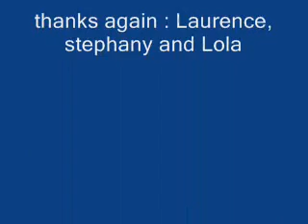cocoon "On my way" cover electric and folk guitars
Here is our cover of cocoon's hit "on my way". If you don't know the original song, have a look here :

jsebsteelguitar is playing the lead guitar. I'm on the folk guitar and the lyrics. We used a boss micro br to record the session.

the handsome crowd was filmed in Montpellier, 05/31/2008. Montpellier is in the south of France, a nice place for music fans. All those people are coming in and out of the polygone - a shopping center - ... Thanks to all of them. If you recognize somebody please let me know !

you can listen to another acoustic cover of the song by jsebsteelguitar on his youtube channel: